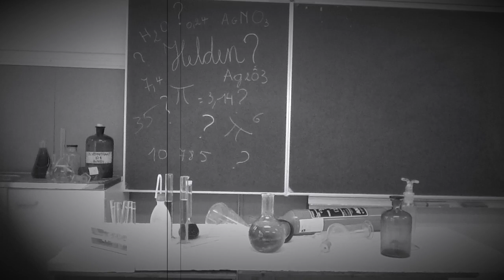Voorfilmpje Dag 2